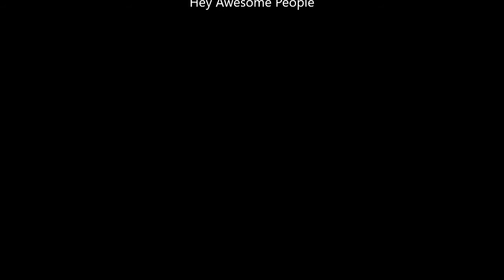The Squad in action | 30 Squad Kills | Stupid Moments xD | PUBG M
Hi Everyone,

Just a casual gamer here. I hope you like our team work :)